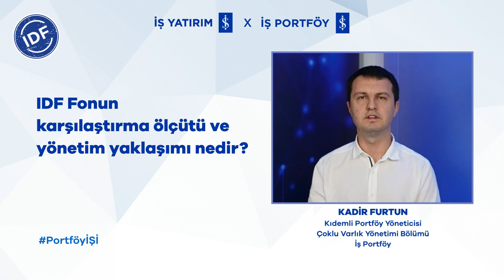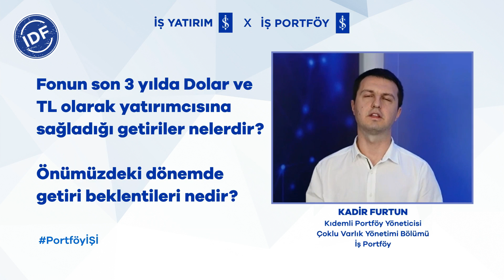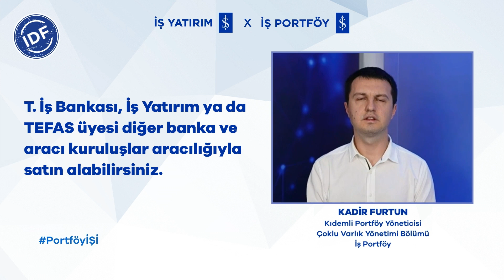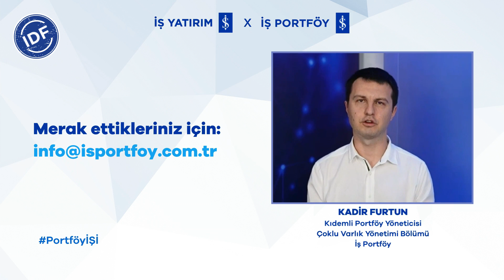İş Portföy Serbest (Döviz) Fon (IDF) Hakkında Bilinmesi Gerekenler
İş Portföy Çoklu Varlık Yönetimi Bölümü Kıdemli Portföy Yönetici Kadir Furtun, İş Portföy Serbest (Döviz) Fon (IDF) hakkında bilinmesi gerekenleri paylaşıyor.